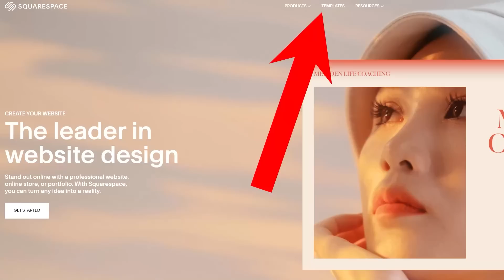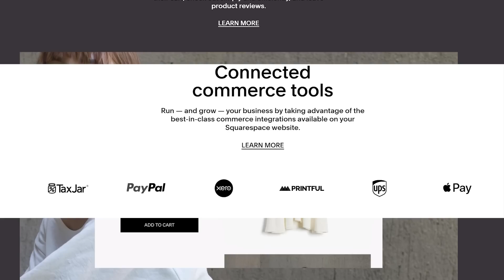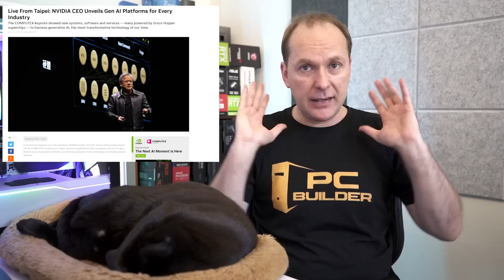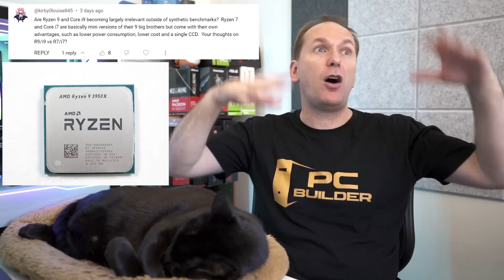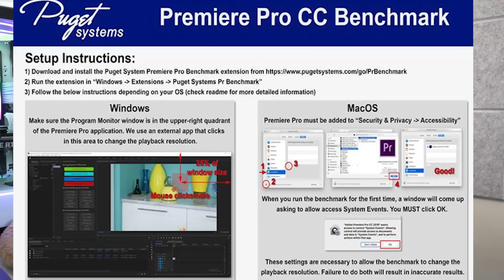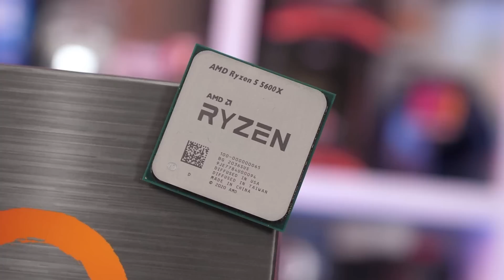NVIDIA Forced to Cut GPU Prices? June 2023 Q&A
NVIDIA Force to Cut GPU Prices Even More? 🔻Click Show More For Links🔻

Relevant Products:
*NVIDIA RTX 4000 GPU*
▶️ RTX 4090
▶️ RTX 4080
▶️ RTX 4070 Ti
▶️ RTX 4070
▶️ RTX 4060 Ti
▶️ RTX 4060 - Launching July 2023
▶️ RTX 4050 - TBD

*AMD Radeon RX 7000 GPU*
▶️ RX 7900 XTX
▶️ RX 7900 XT
▶️ RX 7800 XT - TBD
▶️ RX 7700 XT - TBD
▶️ RX 7600

▶️ RTX 3070 & Ti
▶️ RTX 3060 Ti
▶️ RTX 3060
▶️ RTX 3050

*AMD Radeon RX 6000 GPU*
▶️ RX 6900/6950 XT
▶️ RX 6800 & XT
▶️ RX 6700/6750 XT
▶️ RX 6600/6650 XT
▶️ RX 6600

▶️ ARC A750
▶️ ARC A770

▶️Ebay GPUs

▶️ Ryzen 5500
▶️ Ryzen 5600
▶️ Ryzen 5600X
▶️ Ryzen 5700X
▶️ Ryzen 5800X3D
▶️ Ryzen 9 5950X
▶️ Ryzen 9 5900X

▶️ Ryzen 7600X / 7600
▶️ Ryzen 7700X / 7700
▶️ Ryzen 7900X / 7900
▶️ Ryzen 7950X

▶️ i3 12100F
▶️ i5 12400F / 12400
▶️ i5 12600K
▶️ i7 12700F
▶️ i7 12700K

▶️ i3 13100F
▶️ i5 13400F
▶️ i5 13500
▶️ i5 13600K / KF
▶️ i7 13700K
▶️ i9 13900K

Will NVIDIA be forced to Cut GPU Prices further? Will AI drive up graphics cards prices? What should be the pricing of current and last generation graphics cards right now? What is the best graphics card for gaming 2023 in the midrange? AMD vs NVIDIA - has NVIDIA finally won in the midrange graphics cards? AM4 vs AM5, DDR4 vs DDR5, Best Motherboard Features and more!

0:00 Nvidia FORCED to CUT GPU Prices?
0:41 Build YOUR Website!
1:15 Are GPU prices too high?
1:46 New GPU prices justified?
2:45 Nvidia's BIG problem
3:02 The cause of high GPU prices
3:28 Nvidia GPU price cuts
3:39 What SHOULD GPUs cost?
4:08 If Jason was Nvidia CEO
5:30 How to pick GPUs in 2023
5:54 Nvidia WINNING at midrange?
6:23 This GPU price just CUT
7:01 AI sending GPU prices up?
7:38 Is AI BAD For PC Prices?
8:25 Does BRAND matter in PC parts?
8:50 THIS matters for motherboards
9:41 WTF Asus?
10:41 GPU Coil Whine SOLVED?
11:30 Invest in THIS pc part
12:05 Are these CPUs irrelevant?
13:49 DDR4 vs DDR5
14:47 Best RAM for budget pc builds
15:25 Is THIS ram kit BAD?
16:02 WTF is up with PSUs prices?
17:07 AM4 vs AM5
18:40 BIG channel news!